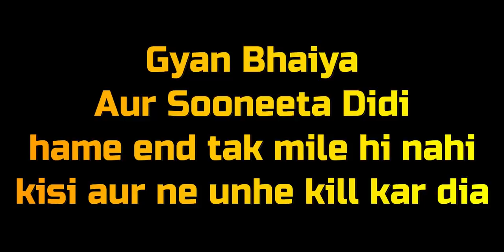GYAN SUJAN AND SOONEETA VS JASWANT GAMER||GYAN SUJAN AND SOONEETA IN SAME MATCH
Hello Friends, My name is Jaswant and I am A free fire video creator.
I am Provide you best videos and free fire game knowledge
Like:- 1.How to booyah solo rank of free fire.
2.How to push rank in free fire.
3.Gameplay with best commentary.
4.Free Fire diffrent and unique pro tips and tricks.
5.Motivation and Pro Tips and Tricks.
6.Killing Montage.

Are you want play with me?🤓

Are you want to Join my guild ?🤓

My Device,😊
VivoY95
(Ram/Rom)
(4GB/64GB)

Me Aapka Dost Jaswant Chaudhary Milta Hoon Aapse Next Video me ek new aur Intresting  Topic ke sath .👍